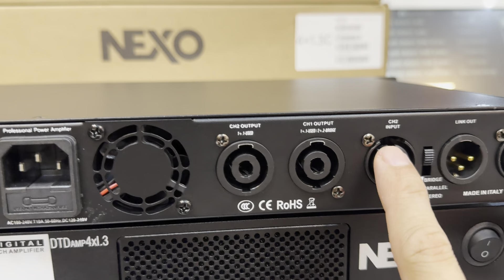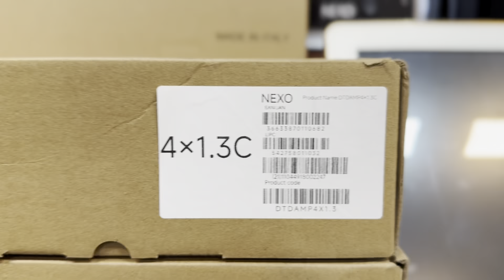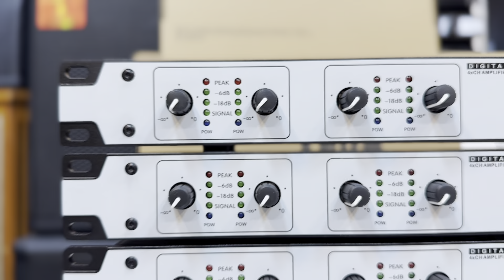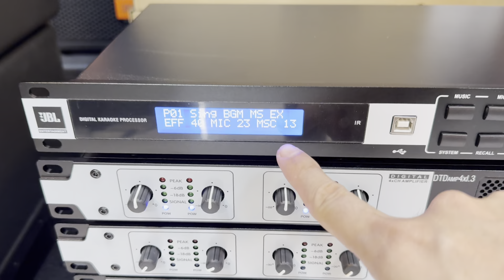♦️Đẩy Nexo 4*1300w giá 7.500.000₫ lh 0984.855.195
CHUYÊN__________
- Cung cấp và lắp đặt thiết bị âm thanh chuyên nghiệp: